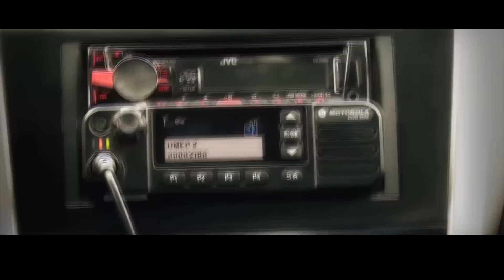Canción al Policía por Javier Monthiel